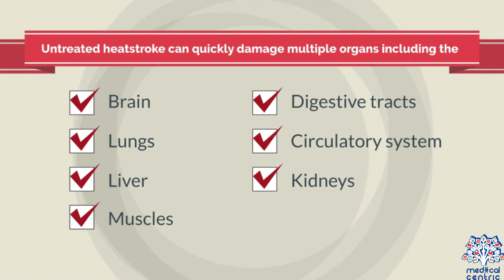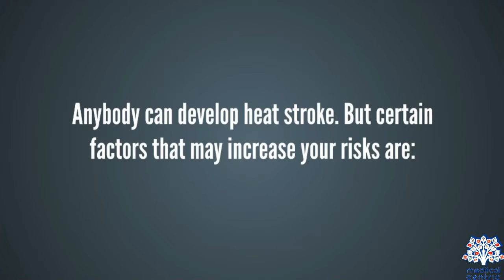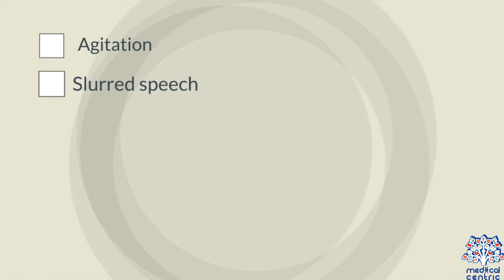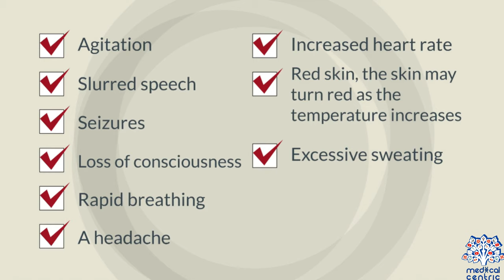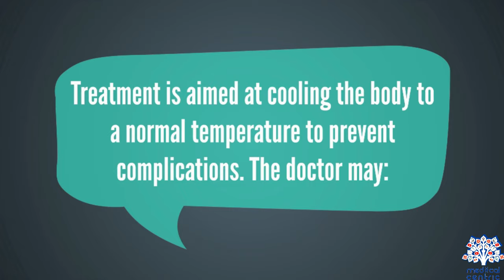Heat Stroke, Causes, Signs and Symptoms, Diagnosis and Treatment.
Chapters

0:00 Introduction
1:28 Causes of He
2:39 Symptoms of Heat Stroke
3:10 Diagnosis of Heat Stroke
3:55 Treatment of Heat Stroke

Heat stroke, also known as sun stroke, is a type of severe heat illness that results in a body temperature greater than 40.0 °C (104.0 °F) and confusion.[4] Other symptoms include red skin, headache, and dizziness.[2] There is generally a lack of sweating in classic heat stroke while sweating is generally present in exertional heatstroke.[5] Onset can be sudden or gradual.[3] Complications may include seizures, rhabdomyolysis, or kidney failure.[3]

Heat stroke occurs because of high external temperatures or physical exertion.[3][4] Risk factors include heat waves, high humidity, certain drugs such as diuretics, beta blockers, or alcohol, heart disease, and skin disorders.[3] Cases not associated with physical exertion typically occur in those at the extremes of age or with long term health problems.[3] Diagnosis is based on symptoms.[3] It is a type of hyperthermia.[3] It is distinct from a fever, where there is a physiological increase in the temperature set point.[3]

Preventive measures include drinking sufficient fluids and avoiding excessive heat.[6] Treatment is by rapid physical cooling of the body and supportive care.[4] Recommended methods include spraying the person with water and using a fan, putting the person in ice water, or giving cold intravenous fluids.[4] While it is reasonable to add ice packs around a person, this by itself is not routinely recommended.[4]

Heat stroke results in more than 600 deaths a year in the United States.[4] Rates have increased between 1995 and 2015.[3] The risk of death is less than 5% in those with exercise-induced heat stroke and as high as 65% in those with non-exercise induced cases.[3]